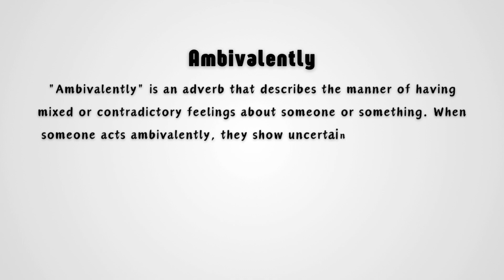What does Ambivalently mean?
In this video, we explain the meaning of the word "ambivalently." The term refers to experiencing mixed feelings or contradictory emotions about someone or something. If you find yourself feeling uncertain or torn between two conflicting thoughts, you may be acting ambivalently. This short and straightforward video provides a concise definition to help viewers understand how and when to use this term in everyday language.